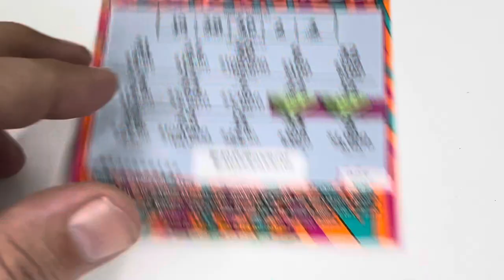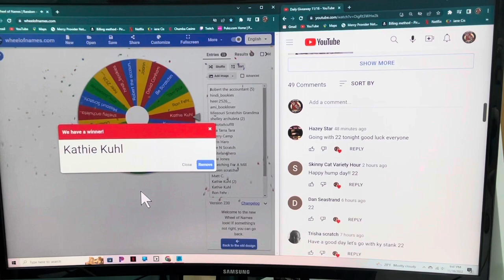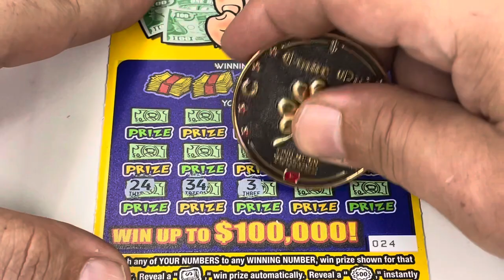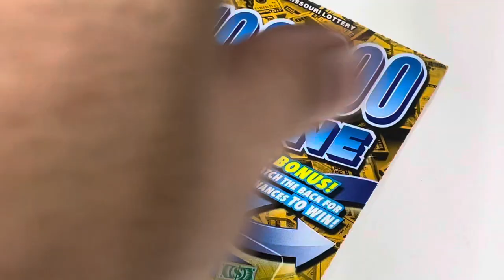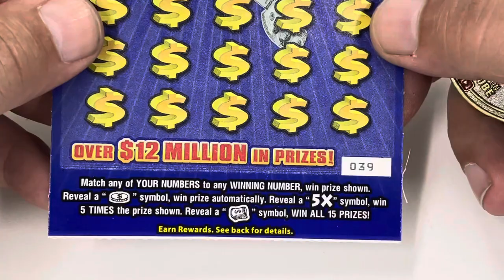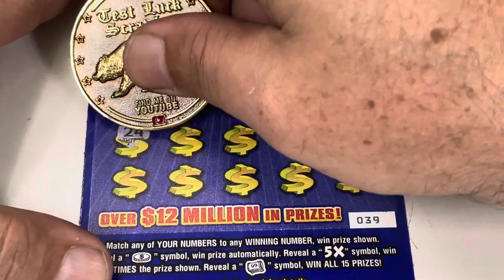Daily Giveaway 11/17